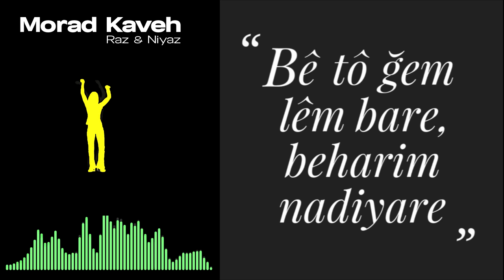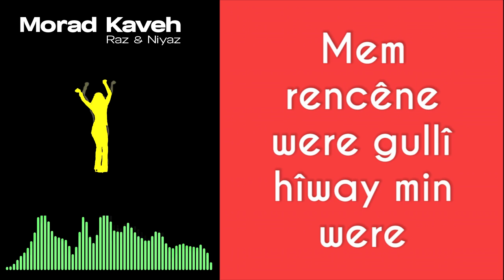Morad Kaveh - Raz & Niyaz - Kurdish Dance Music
Morad Kaveh - Raz u Niyaz

Lyrics: Morad Kaveh
Vocal: Morad Kaveh
Backing vocals: Bahman Ghanbari
All music composing and arrangement also by Morad Kaveh